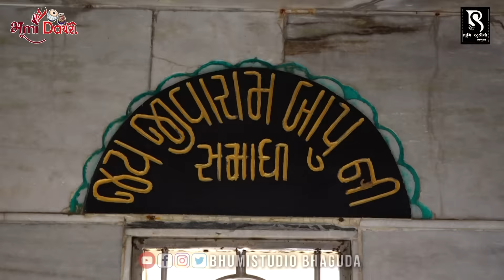વાલુ મને વાળીનાથ - Gaman Santhal | Nitin Barot || Shree Valinath Akhada || Tarabh LIVE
શ્રી ૧૦૦૮ બ્રહ્મલીન પ.પૂ બળદેવગીરી બાપુ ની દ્વિતીય વાર્ષિક પુણ્યસ્મુર્તિ નિમિતે
                             " ગુરૂ આસ્થા પર્વ "

                              " આશીર્વાદ "
પ.પૂ મહંત શ્રી ૧૦૦૮ જયરામગિરિજી બાપુ
કોઠારી સ્વામી શ્રી દશરથગિરિજી બાપુ

Artist :- Gaman Santhal, Nitin Barot
Sound :- Shyam Sound Zundal
Place :- Valinath Temple ( Tarabh ), Mahesana
Special thanks :- Ujas Rabari, Rajan Rayka, Dhaval Motan
Lable/Copyright :- BhumiStudio Bhaguda
Digital Partner :- Bhumi Dayro Official

For More Information and Update About Bhumi Studio Bhaguda

✴ LED Screen
✴ 4K Drone Camera
✴ Crane (Jimi)
✴ 4K & HD Camera
✴ DSLR Camera
✴ HD Live Setup
✴ LED Screen